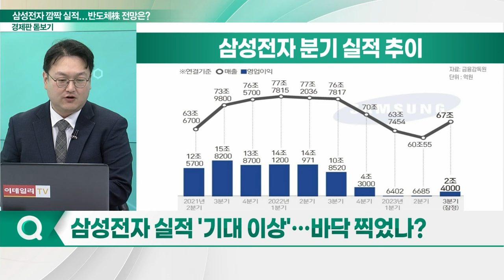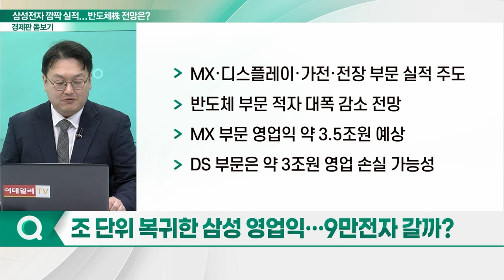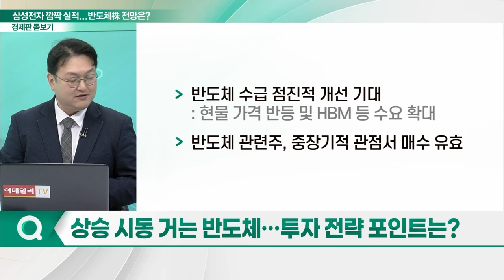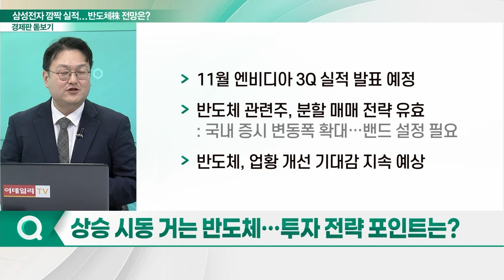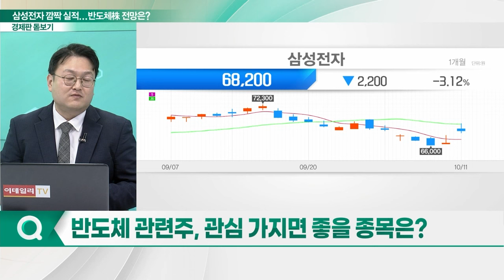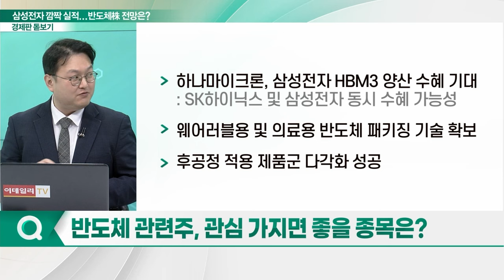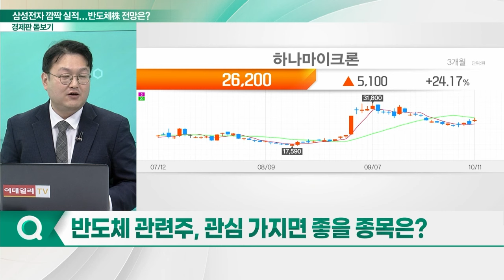삼성전자 잠정실적 공개... 반도체株 투자 포인트는?_경제판 돋보기 (20231012)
Q. 삼성전자 실적 '기대 이상'… 바닥 찍었나?
Q. 조 단위 복귀한 삼성 영업익… 9만전자 갈까?
Q. '삼성전자 호실적' 반도체株, 드디어 봄 오나?
Q. 상승 시동 거는 반도체… 투자 전략 포인트는?
Q. 반도체 관련주, 관심 가지면 좋을 종목은?